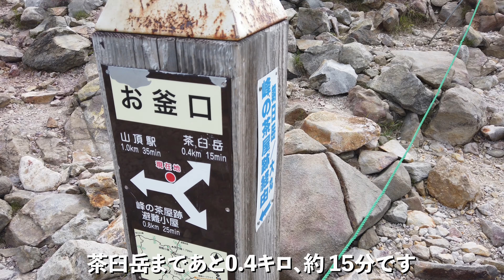【登山】日本百名山 那須岳縦走！朝日岳→三本槍岳→茶臼岳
日本百名山の制覇を目指しながら、夫婦で登山を楽しんでいます。
登山の様子を形に残したいという気持ちと、皆さんの山行の参考になる情報を発信したいという思いで、動画を作っています。

今回は、2021年6月上旬に那須岳に登った時の動画です。百名山23座目になります。

那須岳とは、広義には栃木県北部に位置する那須連山（特に茶臼岳や朝日岳、三本槍岳）の総称です。
三本槍岳はその中でも最も標高が高く1,917mあります。

午前8時にスタートし、朝日岳→三本槍岳→茶臼岳の順に3座を縦走した後、15時頃にロープウェイで駐車場に戻りました。

朝日岳ではスリリングな登山道を、
三本槍岳では山頂からのパノラマ展望を、
茶臼岳では火山特有のガレ場歩きを楽しみました。

終始、初夏の快晴に恵まれ、那須岳を満喫することができました。

朝日岳、茶臼岳は登山口から近い場所にあり、割と短時間で登る山ことができるので、
初心者の方にもオススメな山だと思います。

この動画や下記の登山日記が皆さんの山行に少しでも参考になれば幸いです。

---Yamapの登山日記
当日の詳細なルートや活動時間はこちらを参考にしていただければ幸いです。

---撮影機材
• Maoko
GoPro HERO9
iPhone11

• George
osmo pocket

天気の良い山を探すWebアプリを作っています。